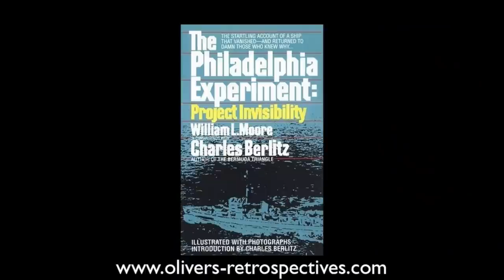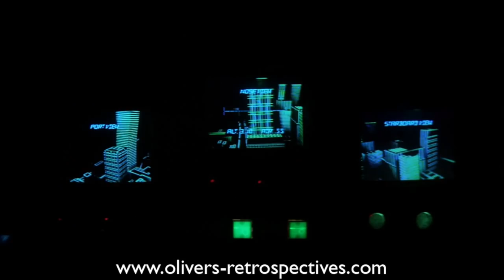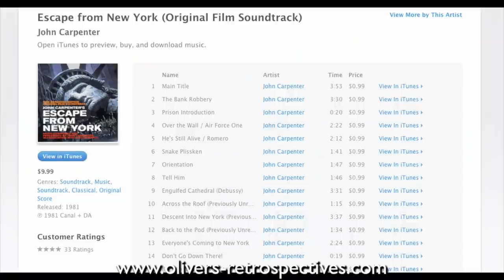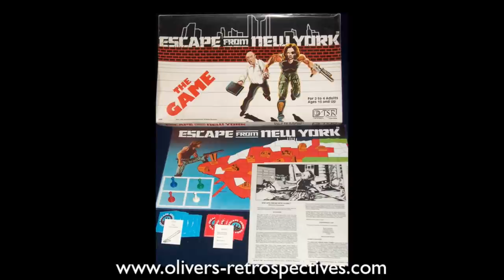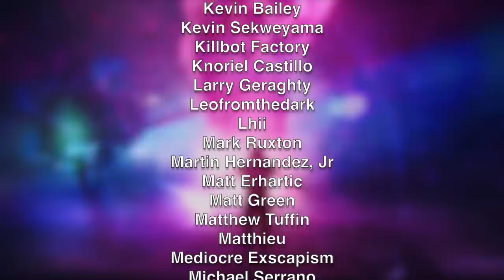Escape From New York (1981) Retrospective / Review (RE-UPLOAD)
Escape From New York (1981) Retrospective / Review